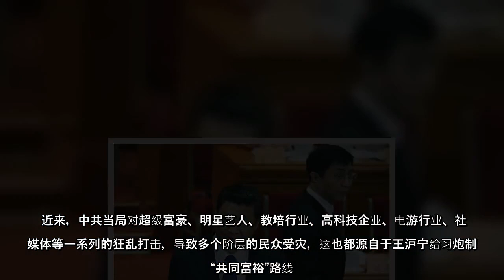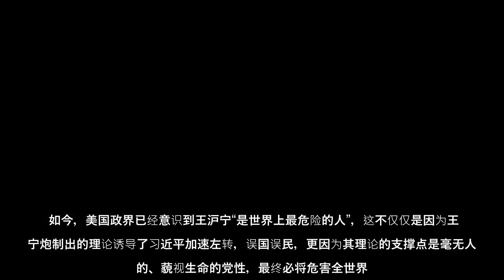唐青认为：“中共最害怕亡党，一切为了维护党的生存，手段无所不用其极。”他认为，“共同富裕”等运动或许暂时有效，但是饮鸩止渴，最终只会加速中共自己的灭亡。